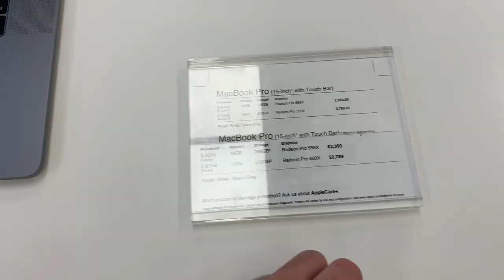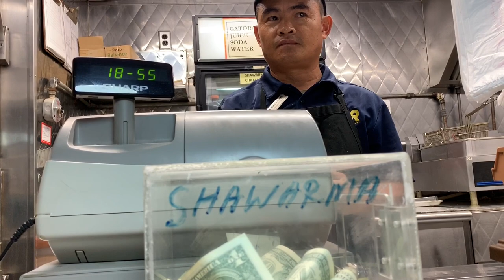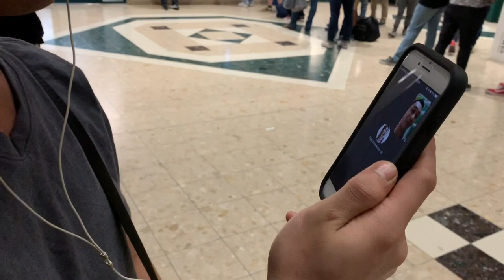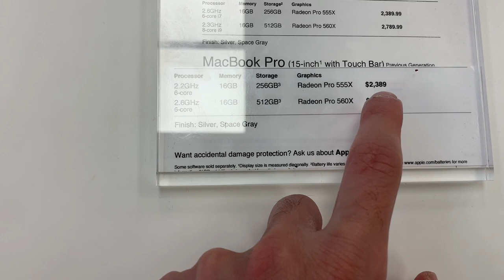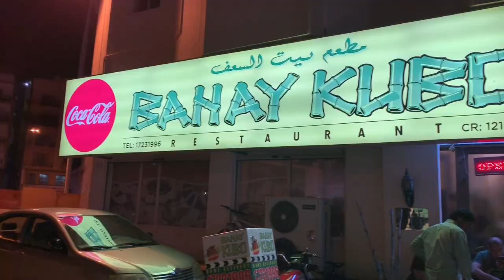My First Day in Bahrain - VLOG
Finally!!! Guys, this is my first time in Bahrain. Ilang buwan hindi nakapagupload ng vlog. Sana magustuhan niyo. This is my first day kaya simpleng vlog muna. Abangan nio po ang aking second vlog in Bahrain.

If you are still reading, please message me in my Facebook with "Hi James, replayan mo ako", and I'll reply to you right away :-) Thank you. I love you :-)